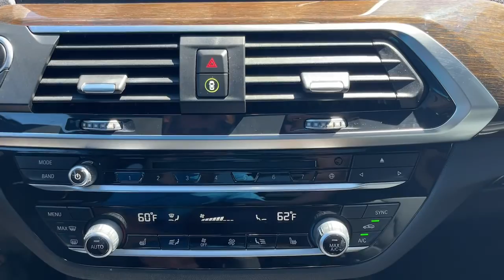2018 BMW X3 Walk-Around Huntington, Suffolk County, Nassau County, Long Island, NY SB6068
Jet Black Used 2018 BMW X3 Walk-Around

Habberstad BMW
945 East Jericho Turnpike

Boasting exemplary craftsmanship, this 2018 BMW X3 will envelope you in well-designed charm and security. With a Intercooled Turbo Premium Unleaded I-4 2.0 L/122 engine powering this Automatic transmission, it is an understated assertion of your dominion over the open highway. It's loaded with the following options: WHEELS: 19 X 7.5 (STYLE 692) -inc: V-spoke, Bi-color, Ferric Grey, Tires: 245/50R19 AS Run-Flat, SATIN ALUMINUM ROOF RAILS, PARK DISTANCE CONTROL, PANORAMIC MOONROOF, JET BLACK, HEATED STEERING WHEEL, HEATED FRONT SEATS, DRIVING ASSISTANCE PACKAGE -inc: Lane Departure Warning, Active Blind Spot Detection, Active Driving Assistant, daytime pedestrian protection, frontal collision warning w/city collision mitigation and cross-traffic alert rear, For vehicles equipped w/navigation, speed limit info is additionally included, BLACK, SENSATEC UPHOLSTERY, and Window Grid Diversity Antenna .